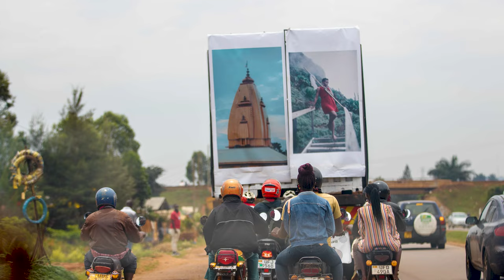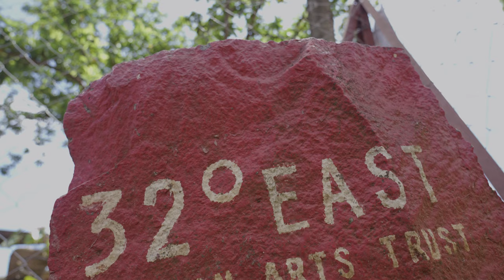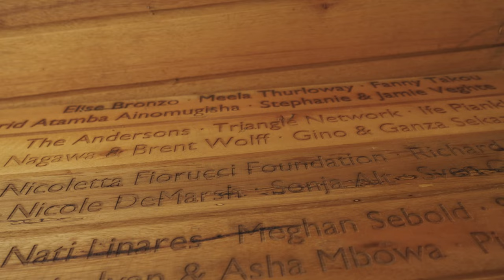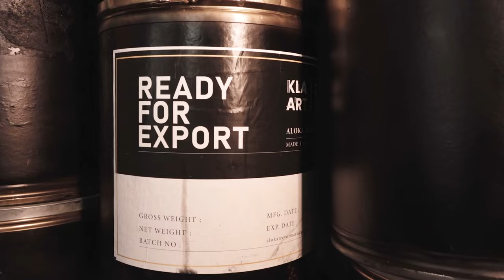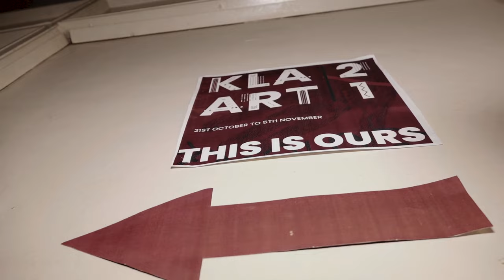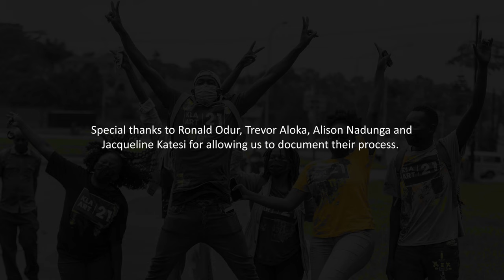KLA ART Festival - Bringing Ugandan Art Closer To The People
We filmed 4 artists (Jacqueline Kalange, Alison Nadunga, Trevor Aloka and Ronald Odur) as they created their masterpieces for the KLA ART festival.

 KLA ART is a contemporary art festival produced by 32° Ugandan Art Trust to bring art closer to the people. 32° East Ugandan Arts Trust is an independent non-profit organization, focused on the creation and exploration of contemporary art in Uganda.